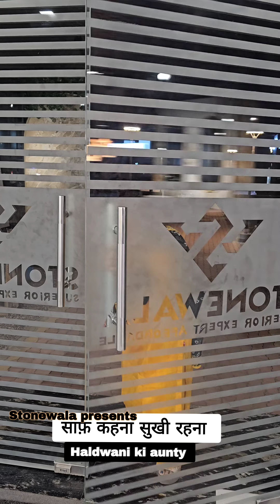कम कीमत में घर बना जयपुर का राजमहल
budget mei chamkaye apne ghar ki rangat ,
लोग कहेंगे कि वाह यह क्या कर डाला,
जब घर में काम करवाएंगे from stonewala